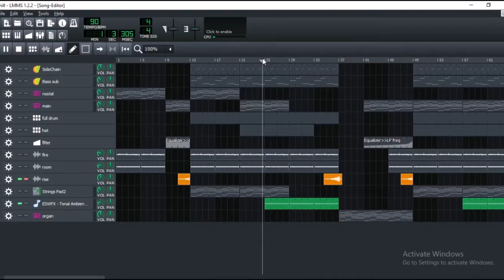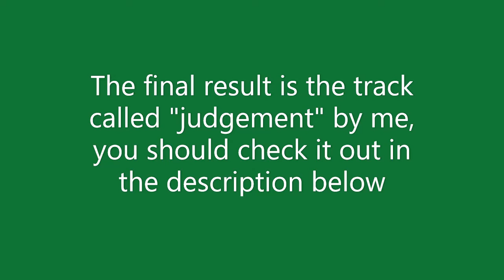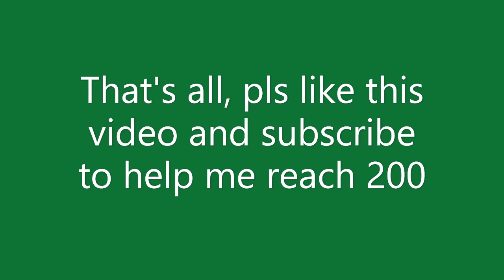How to make ambience - lofi in LMMS